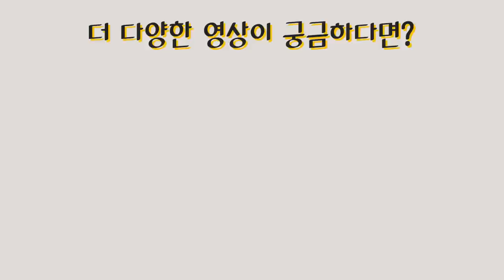(Full) 내 삶을 즐겁게 사는 게 최고의 교육이다(자녀, 수험생, 부모, 성공하는 삶, 참교육)